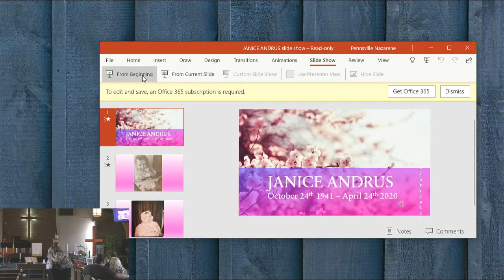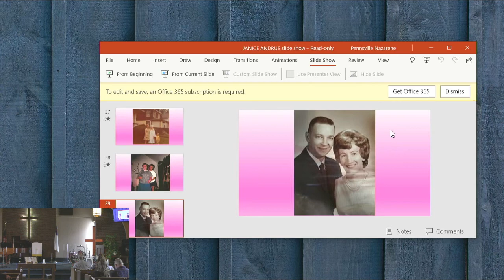CCLI# 476516 Streaming License# 20640513 Janice Andrus Memorial